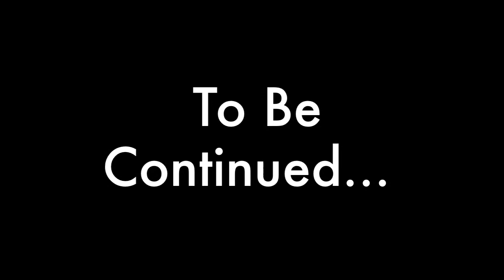Let's Play MineCraft - SkyBlock Survival - Ep 7 pt 1 of 2 "Special Guest"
Today I go to the desert sky block and collect its materials, as I talk to our special guest C678. An old friend of mine who also play minecraft